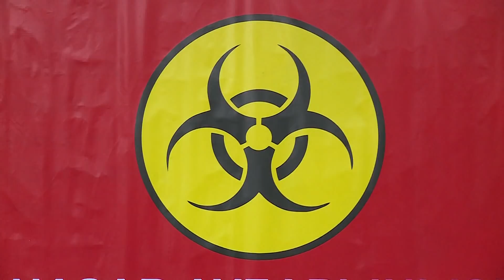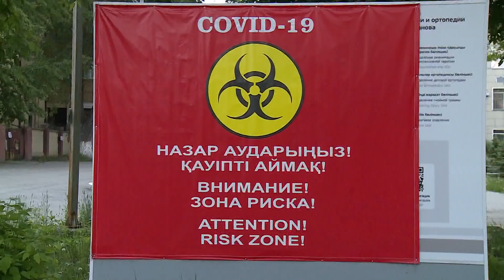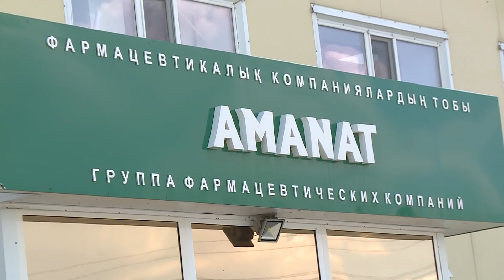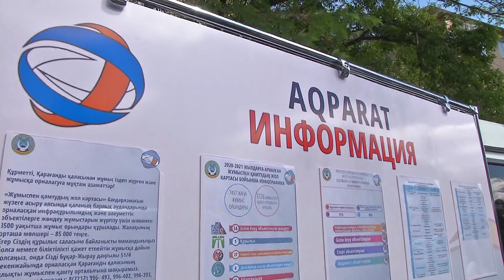09/07/2020 - Новости канала Первый Карагандинский